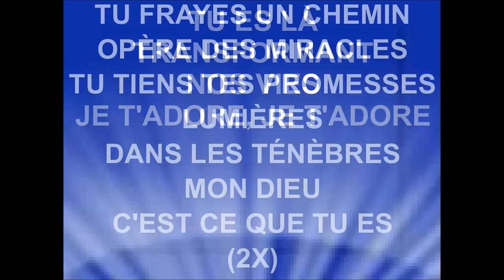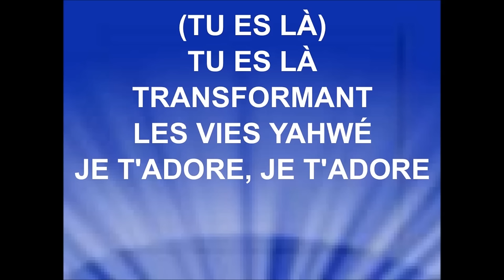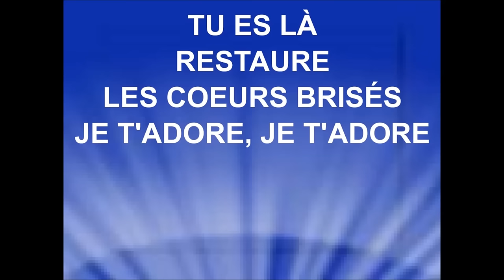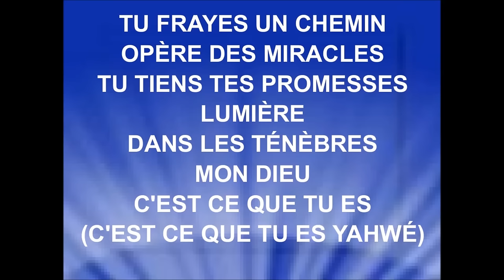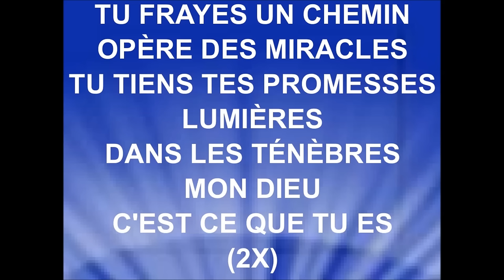TU FRAYES UN CHEMIN - Nadège Jean & Hosanna A'live Music - emci tv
Nadège Jean - Hosanna Music
Reprise (cover) française de ''Way Maker'' de Sinach Joseph

Les revenus générés des annonces publicitaires sont perçus par : DashGo/Audiobee (au nom de SocialBooker Music Publishing); Kobalt Music Publishing, Capitol CMG Publishing et 2 sociétés de gestion des droits musicaux.